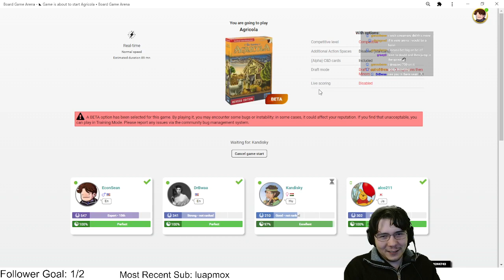What Do You Do When Your Bad Combo Doesn't Wheel? | High Level Agricola Full Game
I am a top 10 Agricola player on BoardGameArena and I've been enjoying the new CD deck cards enough to finally stream some games!